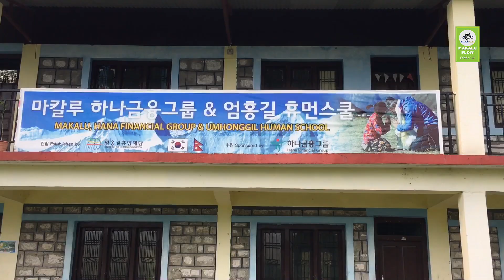The Villagers at LockDown Time 2021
This place is located in Makalu rural municipality. These villagers are working to make their village more beautiful during the lockdown/covid time.